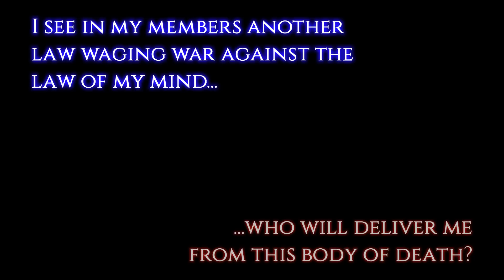The Legend of Zelda: Shadow's Dirge - Introduction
The Legend of Zelda: Shadow's Dirge is an animated short based on the unique idea of fusing musical pieces with 3D animation.

Join the Facebook group to see updates and behind-the-scenes pictures and footage as I continue working into the core of the project!

Questions? Ask in the comments!